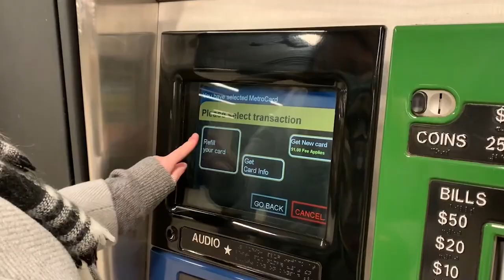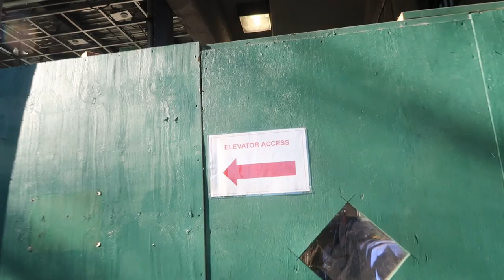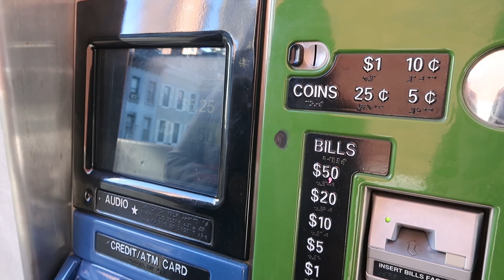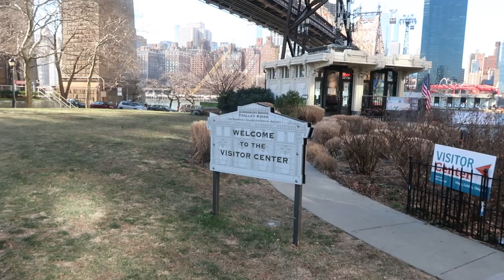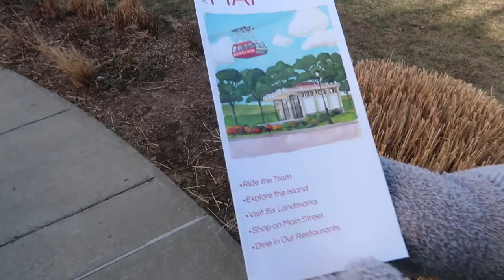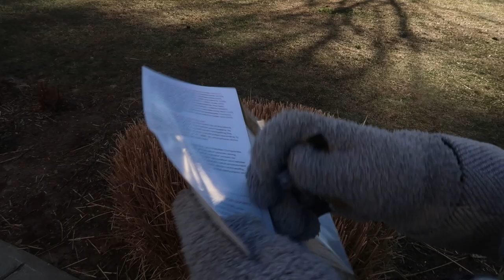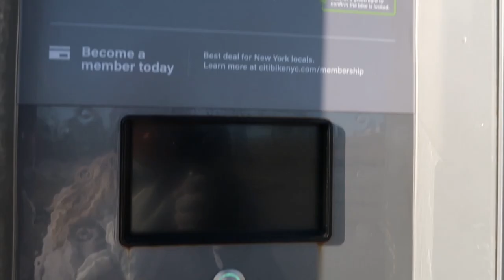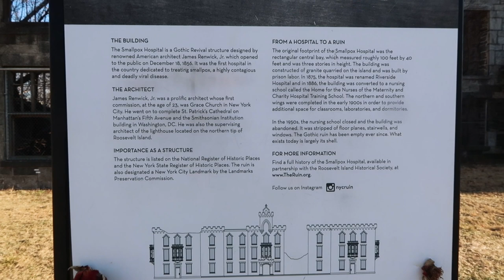NEW YORK CITY | DAY 3 PART 1 | TRAVEL VLOG | ROOSEVELT TRAMWAY & ROOSEVELT ISLAND | JAN 2022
Love
Jess & Wayne
xxx

CANON POWERSHOT G7 X MK II COMPACT CAMERA VLOGGING KIT: G7 X MK II Compact Camera Vlogging Kit